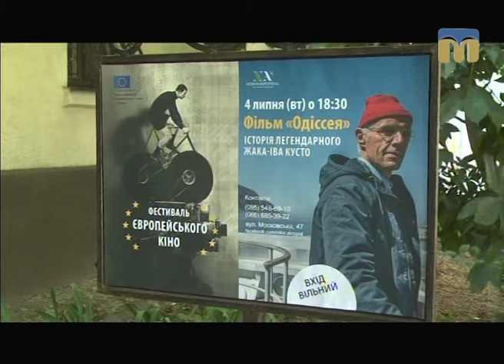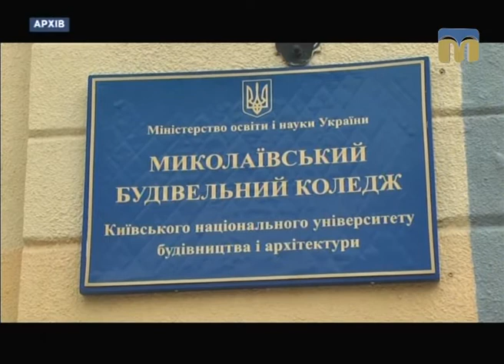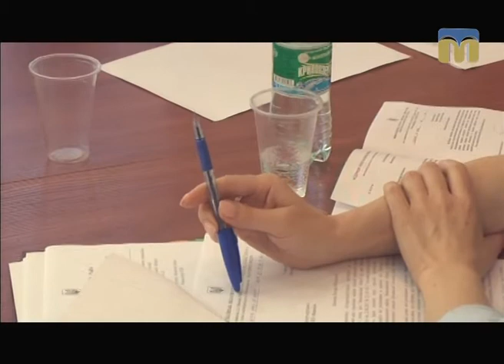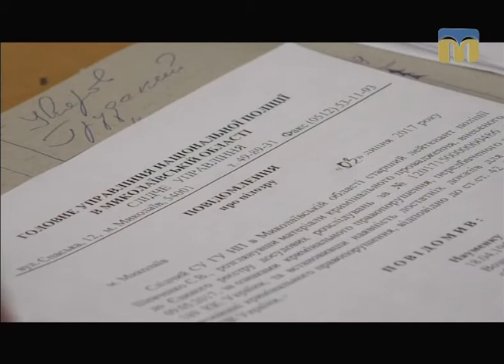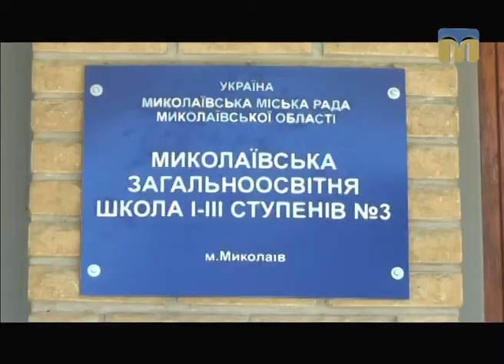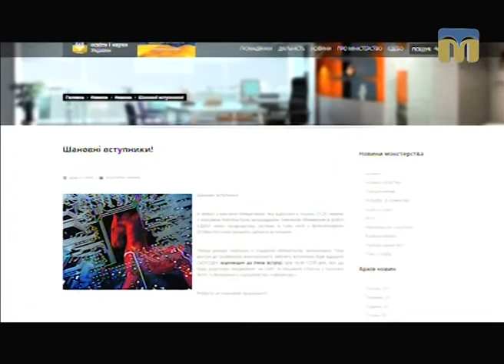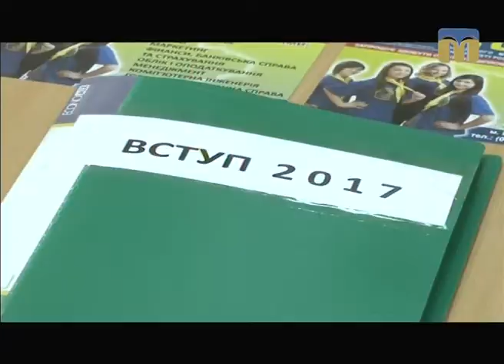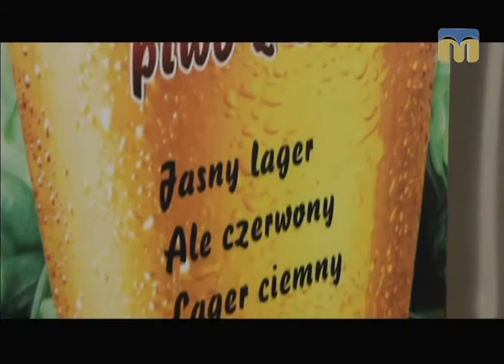Телевізійні новини Миколаївщини – 5.07.2017